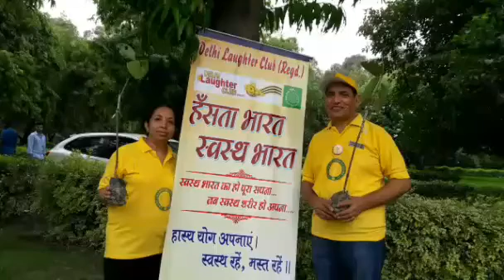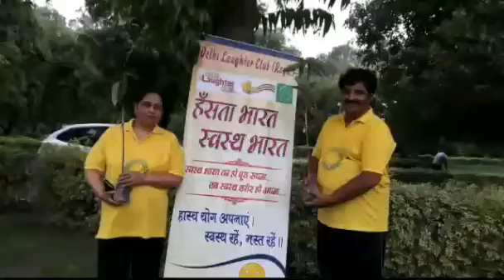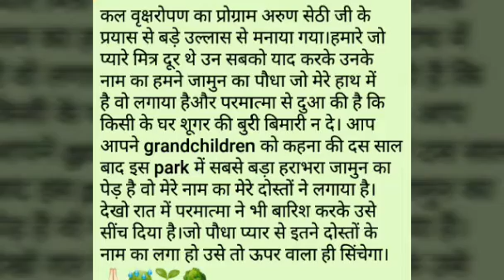पर्यावरण को बचाने के लिए दिल्ली लाफ्टर क्लब के सदस्यों ने 80 पेड़ पार्क में लगाये।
जापानी पार्क में 5.8.2018समाज सेवी श्री हर्ष राज गोयलजी और अरुण सेठी जी के प्रयास से कार्यक्रम हुआ।